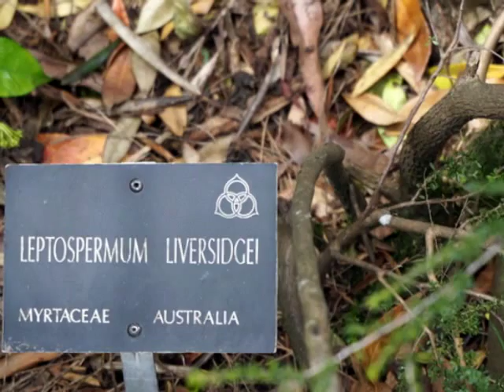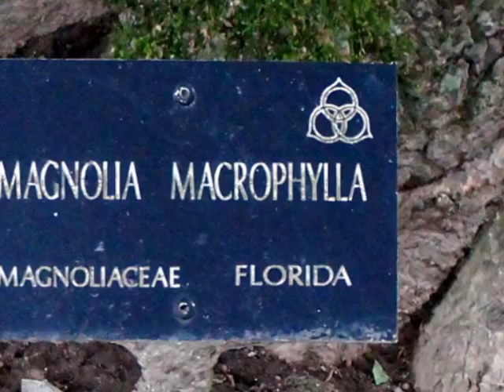Isola Madre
Prachtig eiland in het Lago Maggiore in Italië.
Met hoogte verschillen en prachtige bomen